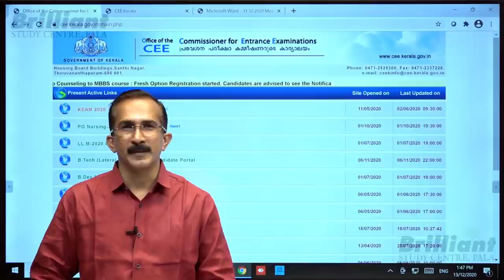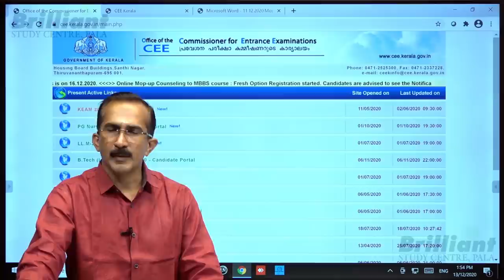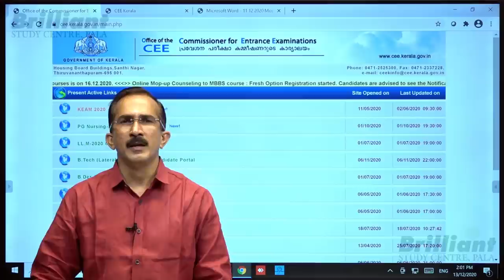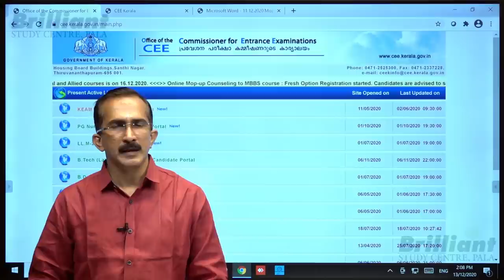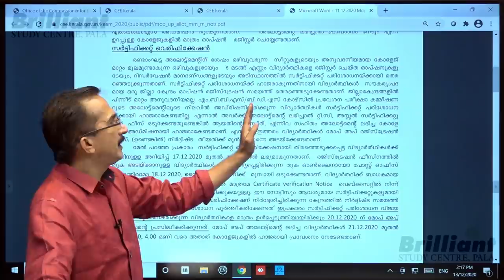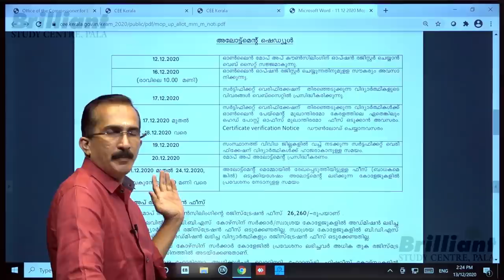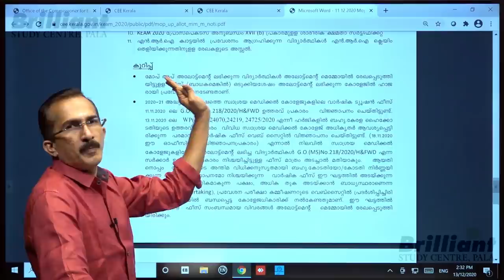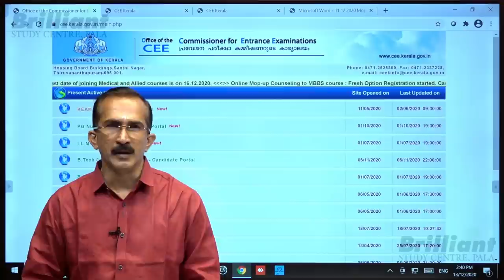KEAM 2020 MBBS MOP UP Round Details